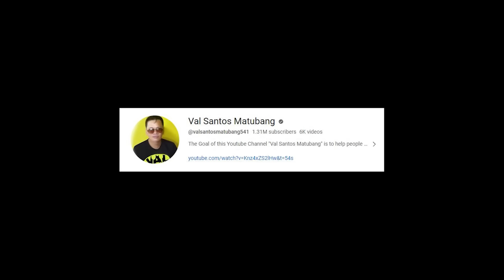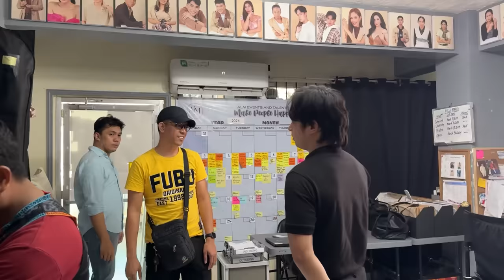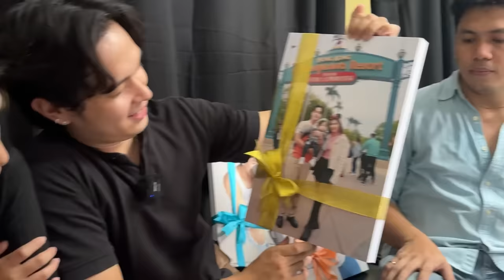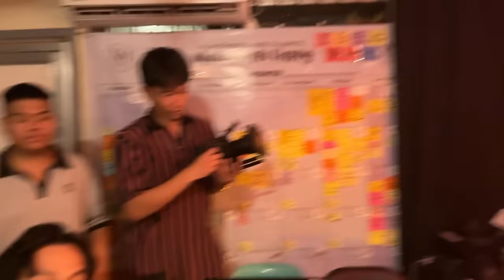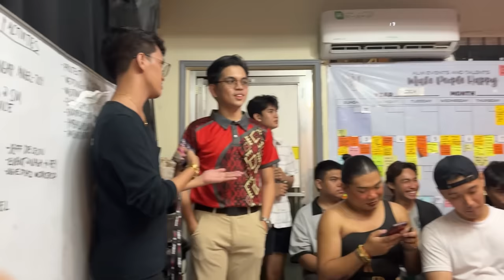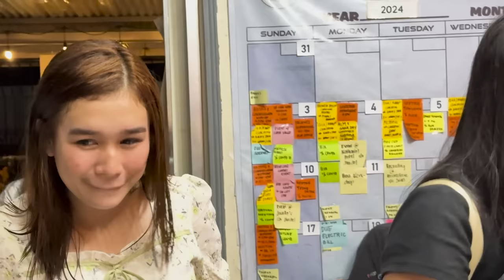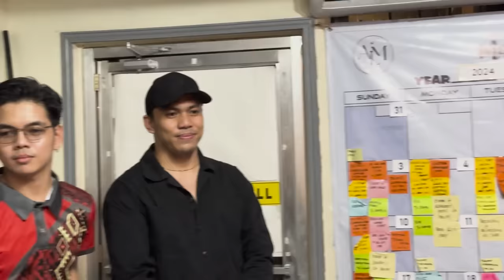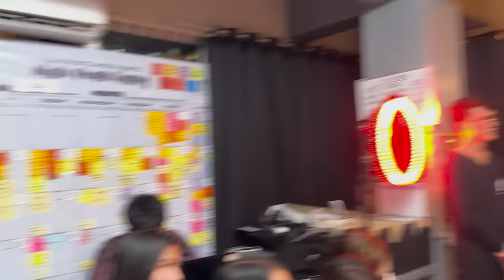JOY DIWATA NA IYAK AT NASURPRISE SA KANYANG BIRTHDAY PARTY!